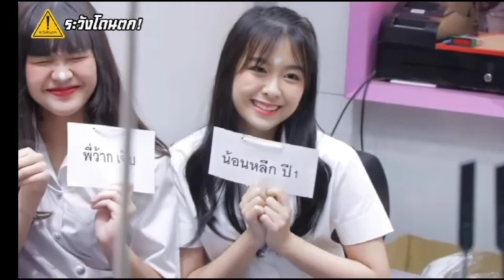Mewnick BNK48 เพลงปราศจากน้ำตาล